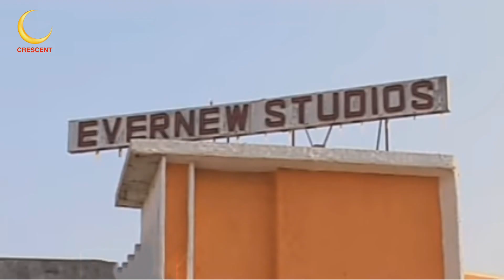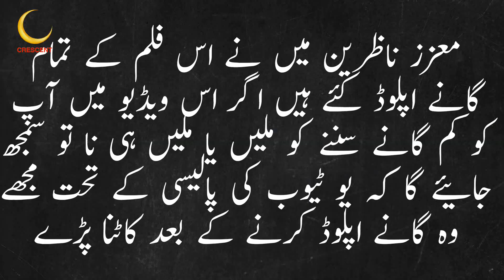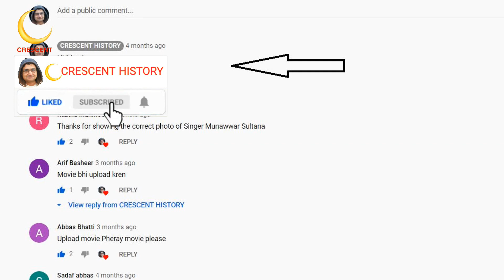Mauj Mela | Mauj Mela 1963 | Urdu/Hindi | Pakistani Classic Films | CRESCENT HISTORY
Hi friends
Today we Present 8th Pakistani films in 1963 "Mauj Mela"
"Mauj Mela 1963" is the Social and Romantic film
its a Film of  "Habib" "Mazhar Shah" and "Neelo"
GULFAM   Pakistan